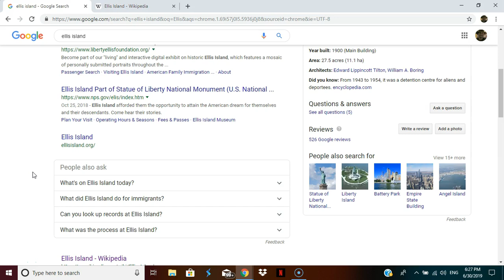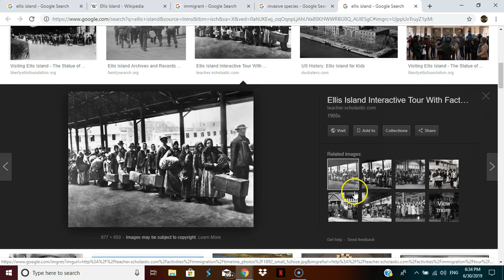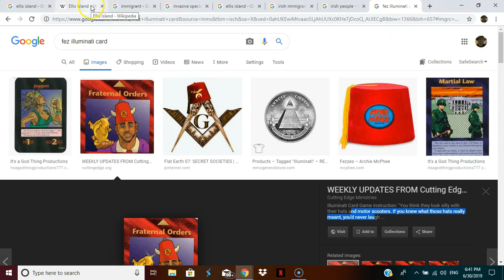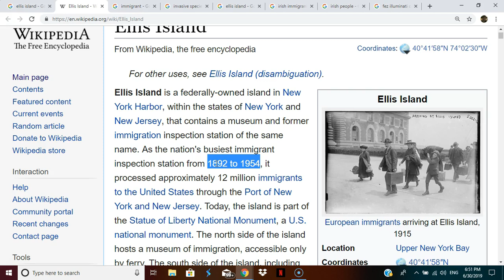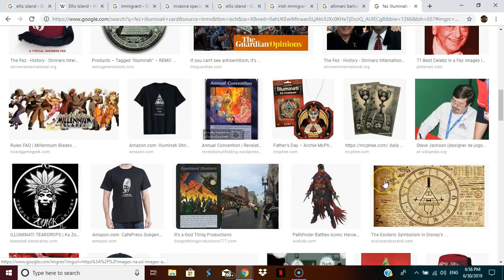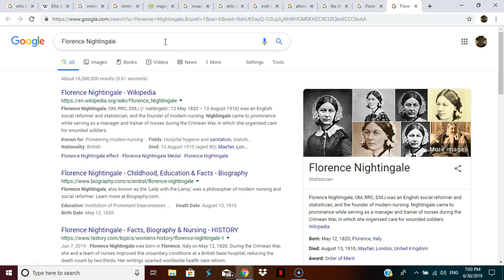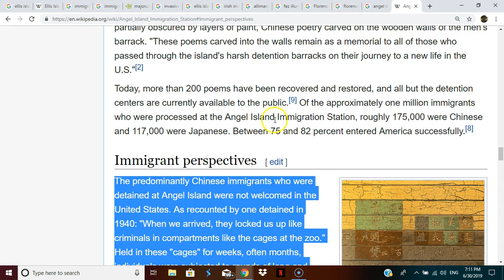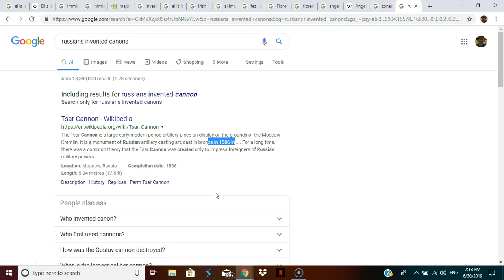REPARATIONS 6: ELLIS ISLAND - AFRICAN SLAVE REGISTRATION PROCESS